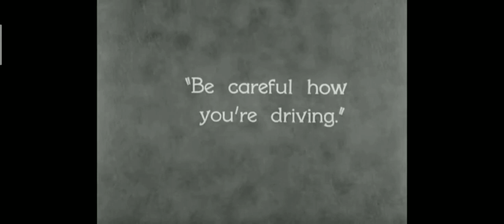Funniest scene from "city lights"